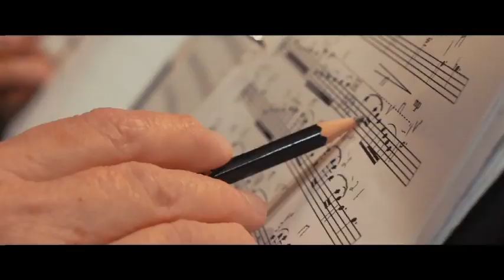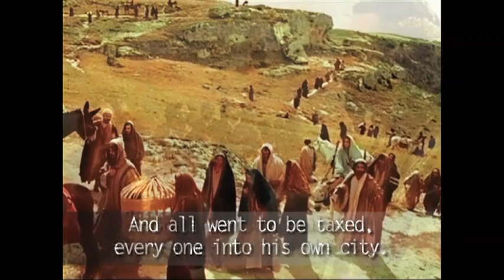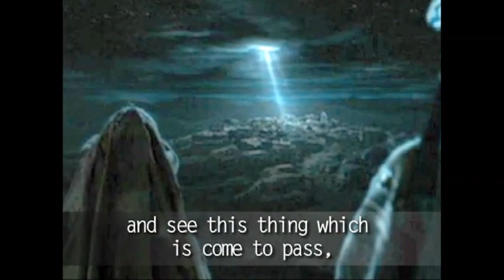Portland's Christmas Celebration ~ 30th Annual (2017)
Featuring ~ Portland Christian Center Choir & Celebration Orchestra
Priorty & Witness Youth Choirs, Kids Praise Company & Holiday Handbells

Directed by Ron Cochran

Sleigh Ride
I Heard The Bells
Carol Medley
Jesus, Born On This Day
Could This Be The Day
Mary Did You Know
Almost There
Christ Is Born
What Child Is This
It's Christmas
A King Is Born
All Is Well
This Is Salvation
O Come, All Ye Faithful
Hallelujah Chorus